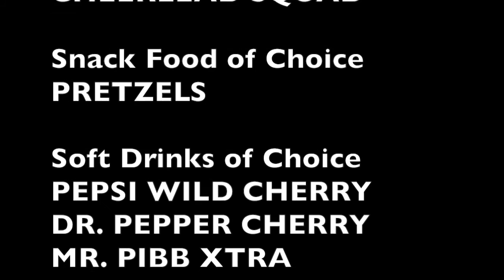Comic Ritch Shydner and the Art of the Joke! INTERVIEW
Today's Guest: Ritch Shydner, comedian

RITCH SHYDNER podcast excerpt: "A podcast is, when you're not really in show business, it's good make-believe that you're in show business. I've seen guys post, 'I'm gonna go tape a show today.' I go, 'What show?' 'It's a podcast.' 'That's not a show!' Podcasting is like a comedic circle jerk. 'You come on my show; I'll go on your show, we'll make believe we're in show business.'"

Key interview moments:

• 4:35 Ritch Shydner shares his views on (most, not all) comedians who do podcasts;

• 23:30 That time a young Shydner opened for The Ramones;

• 37:40 That other time when an inebriated Shydner walked up to Morey Amsterdam and got schooled by the legendary comic and "Dick Van Dyke Show" co-star on how much the up-and-coming standup didn't know about the history of comedy in America.